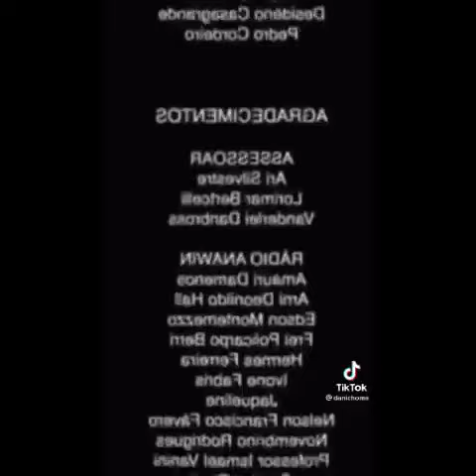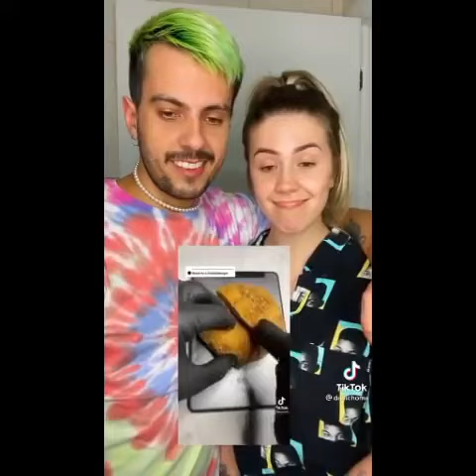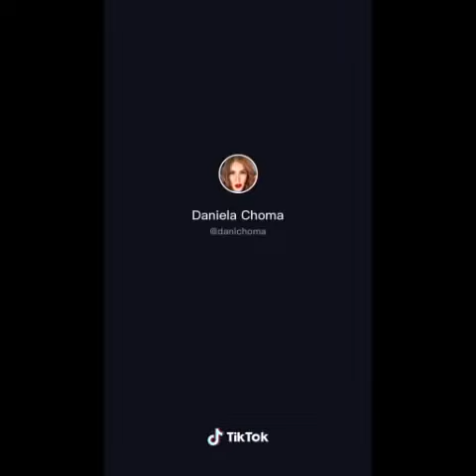TIK TOK DE RECEITAS DA DANICHOMA